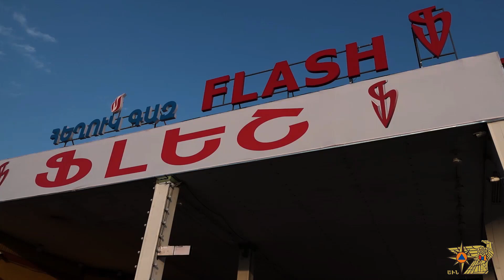Ավտոմեքենան բախվել է ավտոբուսին և հայտնվել բենզալցակայանի տարածքում․ կա մեկ զոհ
Մարտի 16-ին, ժամը 17։23-ին Ճգնաժամային կառավարման ազգային կենտրոն ահազանգ է ստացվել, որ Երևանի Դավիթ Բեկի փողոցում տեղի է ունեցել ՃՏՊ․ ավտոմեքենան դուրս է եկել ճանապարհի երթևեկելի հատվածից և հայտնվել բենզալցակայանի տարածքում, կա արգելափակված քաղաքացի:

Դեպքի վայր են մեկնել ԱԻՆ ՓԾ Երևան քաղաքի փրկարարական վարչության հրշեջ-փրկարարական ջոկատից երկու մարտական հաշվարկ, Փրկարարական ուժերի վարչության հատուկ նշանակության փրկարարական աշխատանքների իրականացման կենտրոնի փրկարարական երկու և Ճգնաժամային կառավարման ազգային կենտրոնի օպերատիվ խմբերը։

Պարզվել է, որ «Foton» մակնիշի բեռնատար ավտոմեքենան (վարորդ՝ Ա․ Մ․, ծնված 1951 թ.) բախվել է «Bogdan» մակնիշի ավտոբուսին (վարորդ՝ Գ․ Զ․, ծնված 1939 թ.), որից հետո մոտակայքում գտնվող «CPS» բենզալցակայանի ներսում գտնվող երկաթե սյանը՝ մասամբ վնասելով այն։

Փրկարարները դուրս են բերել «Foton» մակնիշի բեռնատար ավտոմեքենայի վարորդին, մոտեցրել շտապօգնության ավտոմեքենային, ով հոսպիտալացվել է «Էրեբունի» ԲԿ, այնուհետև ավտոմեքենայից դուրս հայտնաբերել են ուղևորի դին։

Փրկարարները կատարել են տարածքի լվացման աշխատանքներ։